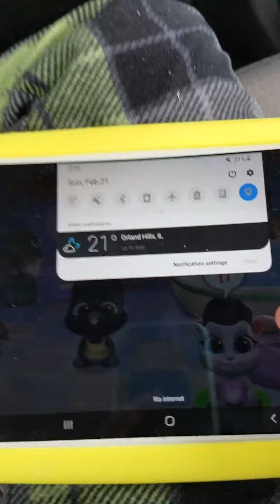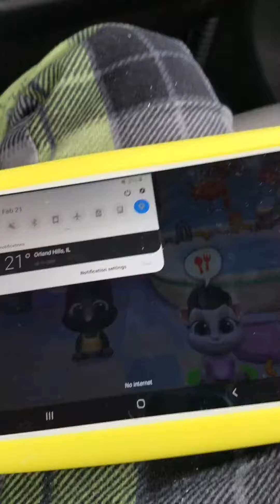My Talking Tom Friends Angela and Becca Compilation 2021 (Throwback Thursday)